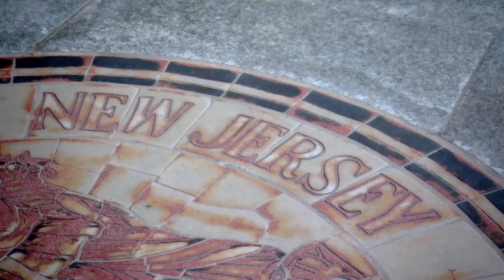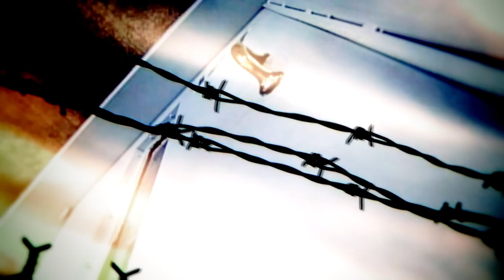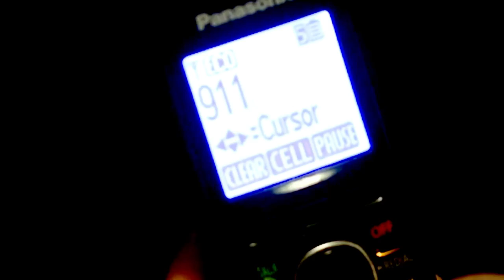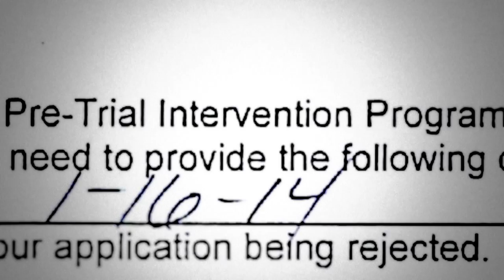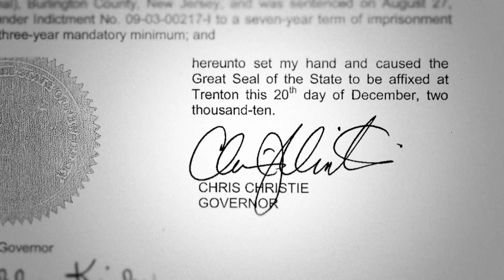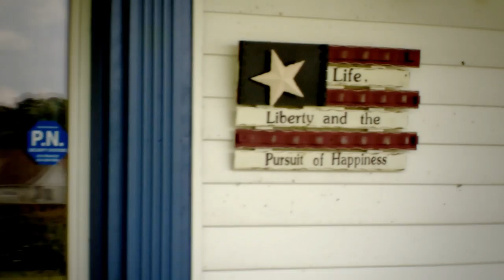Ginny Simone Reporting | S5 E15: "Accidental Criminals: Brian Aitken Is Living The Nightmare"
"Here we go again," thought Brian Aitken when he first heard about Shaneen Allen's case. Brian knows all too well the injustice she's dealing with — he has lived the nightmare as a victim of New Jersey's gun laws. Brian's 7-year sentence was eventually commuted by Gov. Chris Christie, but that was after serving four months in prison. Today, he's still trying to get his life back.